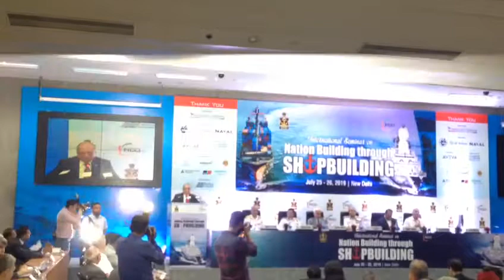J.D. Patil, Member of Board & Whole time Director (Defence Business) P-1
J.D. Patil, Member of Board & Whole time Director(Defence Business) L&T keeping industry perspective at International Seminar on Nation Building through Shipbuilding 2019. Part 1